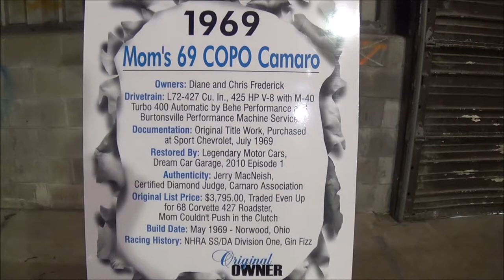1969 Camaro 427 COPO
Follow on DREAMGOATINC for more Muscle Car, Rat Rod, Street Rod, Barn Find, Pro Street and Custom Car videos. More videos at DREAMGOATINC and more to come…DGTV